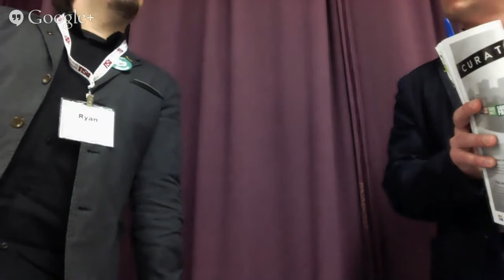The humanitiesmatter at NCPH2014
Join Ryan Hunt from the MakerBus team in a day of live-streaming, podcasting, and spicy history. Come to the Exhibit Room at NCPH2014 to talk about why the humanitiesmatter